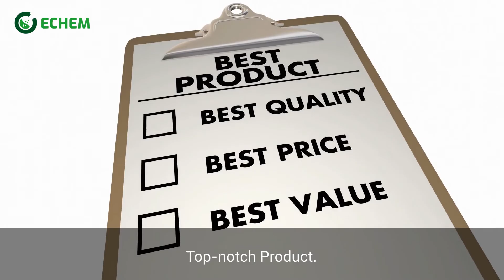☑️Toilet & Tiles Cleaner (Safe Plus)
যে কোন ধরণের কেমিক্যাল  কিনতে আমাদের ওয়েব সাইট ভিজিট করুন অথবা কল করুন।